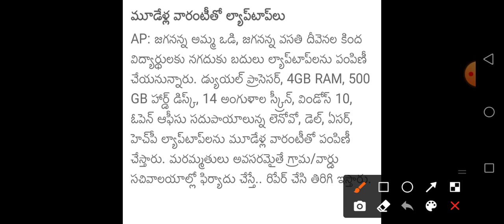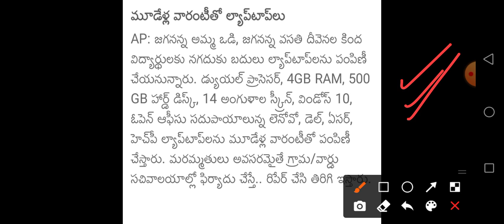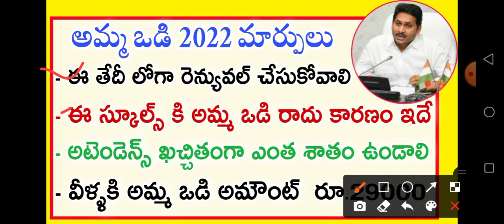అమ్మ ఒడి 2022 భారీ మార్పులు ఇవే / వెంటనే తెలుసుకోండి! Amma Vodi New Rules 2022 - Amma Vodi News 2022